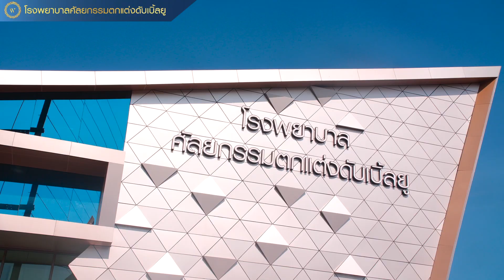“อาลิส นิจวรา” กับการเปลี่ยนแปลงของหน้าอก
ใส่ชุดไหนๆก็รู้สึกมั่นใจ กว่าที่เคย

Breast Augmentation ศัลยกรรมเสริมหน้าอก
🔹 ซิลิโคนคุณภาพสูง MenterBreast High End  มาตรฐานจาก U.S.A.
🔹 มีหลายขนาดให้เลือกตามความต้องการ
🔹 เนื้อเจลนิ่ม มีความหนาแน่น ยืดหยุ่นสูง เข้ากับสรีระได้ดี
🔹 ดูแลก่อน-หลังการผ่าตัดโดยวิสัญญีแพทย์ ที่ได้รับวุฒิบัตรสาขาการระงับปวด